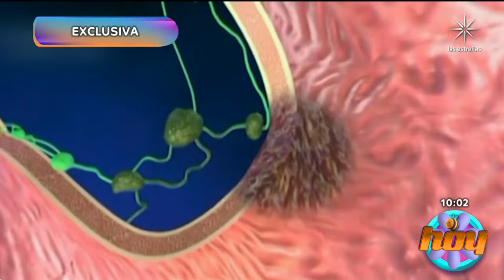Toño Mauri habla de su testamento y de cómo está por la extraña bacteria que contrajo | Programa Hoy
Después de recuperarse de un doble trasplante de pulmón, Toño Mauri nos reveló por qué decidió preparar su testamento. Además, confirmó que continúa luchando contra una extraña bacteria que invadió su cuerpo. Por su parte, Rosy Ocampo ya está preparando su nueva telenovela, que llevará por nombre 'Papás por Conveniencia'.

Comienza tus días de buen humor con todo lo que Galilea Montijo, Andrea Legarreta y Raúl Araiza tienen para ti. ¡Acompáñanos de lunes a viernes a las 9 de la mañana por LasEstrellas! Y recuerda que...